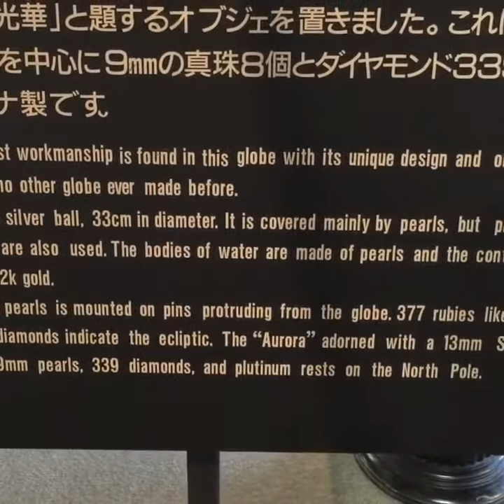Pearl Globe at Mikimoto Museum, Japan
Pearl Globe